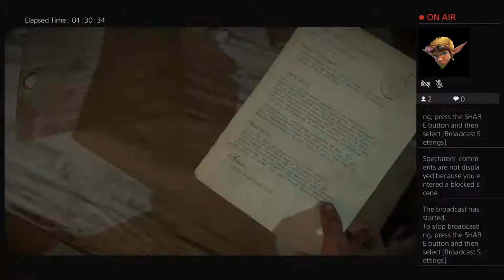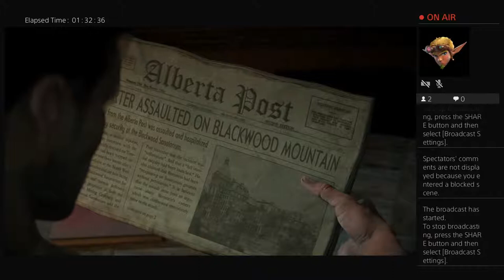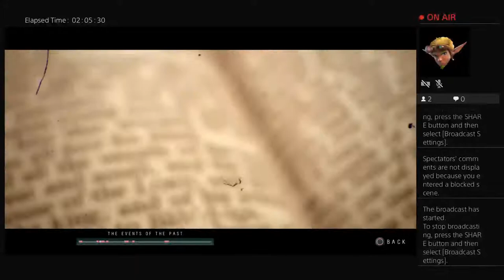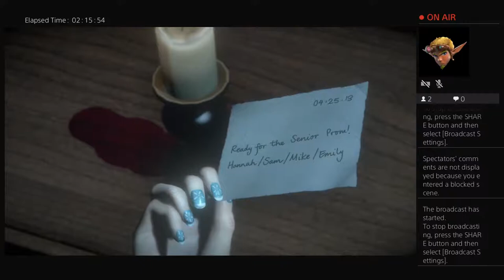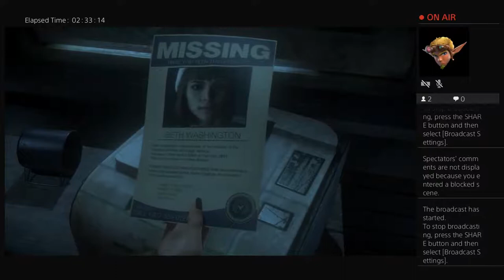disorientedboy plays Until Dawn